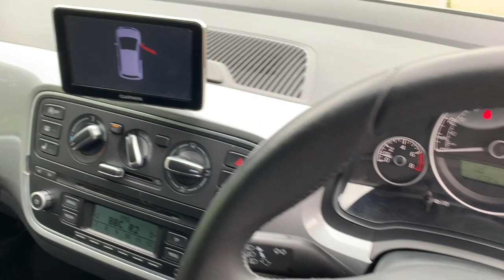Skoda Citigo LX66ODV